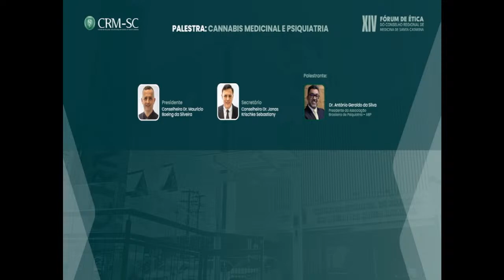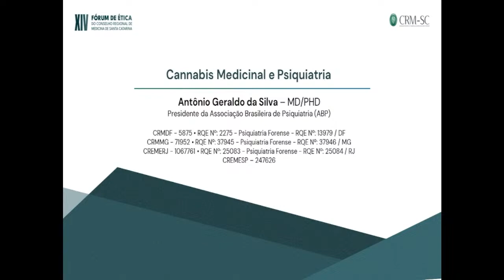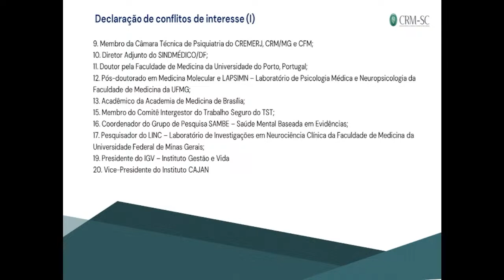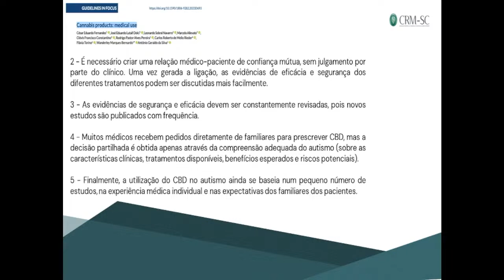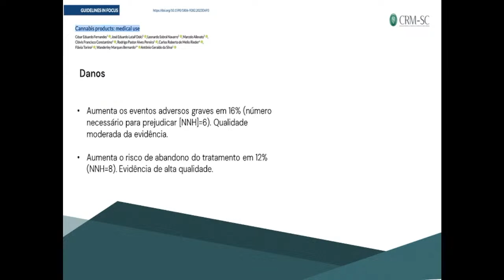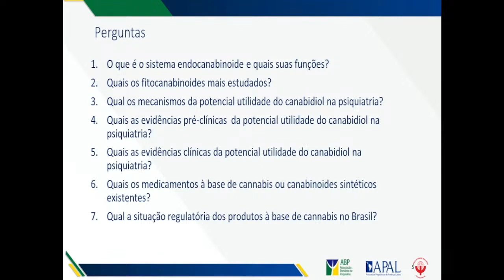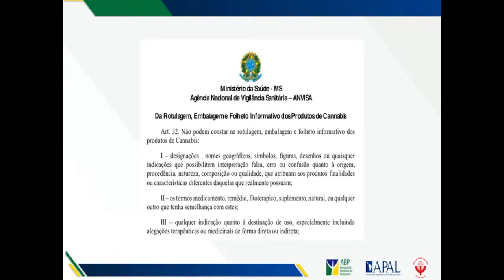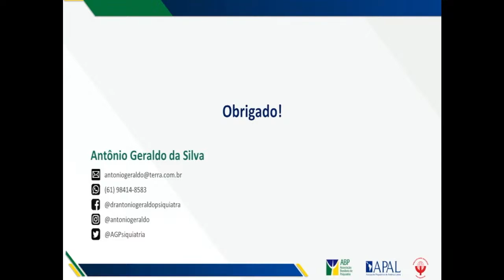Palestra Cannabis medicinal e psiquiatria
A 14ª edição do Fórum de Ética do CRM-SC abordou, através da palestra proferida pelo psquiatra e presidente da Associação Brasileira de Psiquiatria, Dr. Antônio Geraldo da Silva, o assunto Cannabis medicinal e psiquiatria.